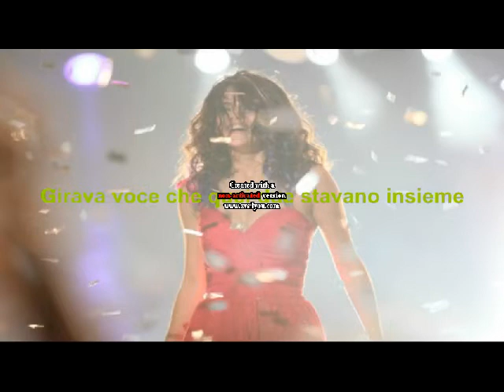Take It And Run ep 3.avi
Ecco il 3° episodio